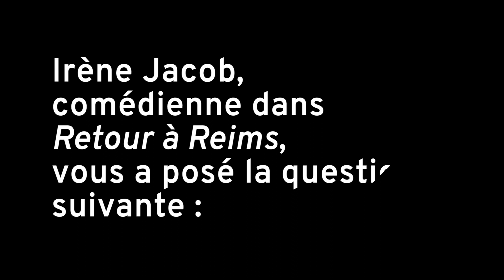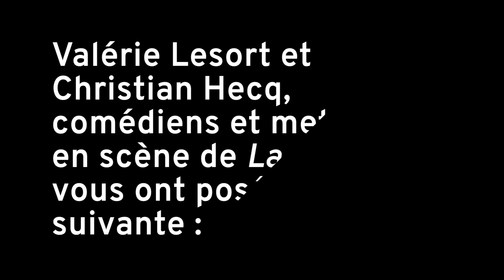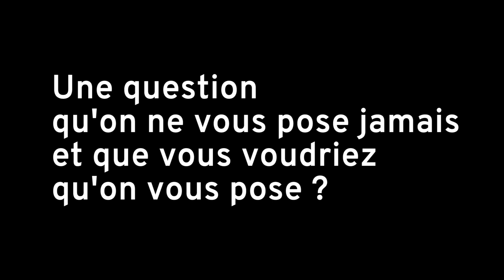FAMILLE D'ARTISTES // MARIE-SOPHIE FERDANE ET JACQUES WEBER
OPUS 10

Pour cette dixième vidéo, Marie-Sophie Ferdane et Jacques Weber, que nous avons accueillis pour le spectacle "Architecture", répondent à notre question, à celle d'Irène Jacob, comédienne de "Retour à Reims", à celle de Charles Berling, metteur en scène de "Vivre sa vie" et à celle de Valérie Lesort et Christian Hecq comédiens et metteurs en scène de "La Mouche".